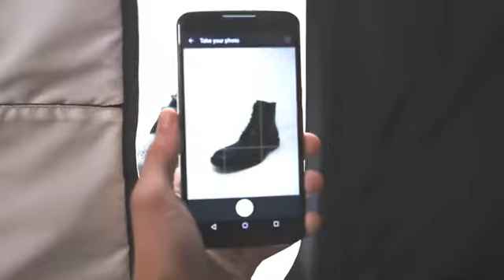AmazonBasics Portable Foldable Photo Studio Box with LED Light - 25 x 30 x 25 Inches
High output built-in LED lights for handheld photography with a camera or smartphone. Lights are positioned for optimum contrast and provide 5600k daylight balanced LEDs with high Color Rendering Index (CRI) for consistent color. An extra light provides directional light modeling like in a photo studio, giving better highlights, contrast, and shape to product images.